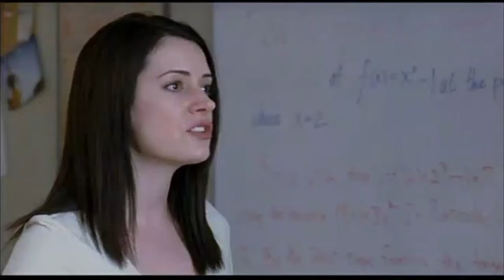sad amy scenes the big bad swim (MEGA LINK 720P)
follow @bethhuffstodt on instagram for logoless full movies + tv shows